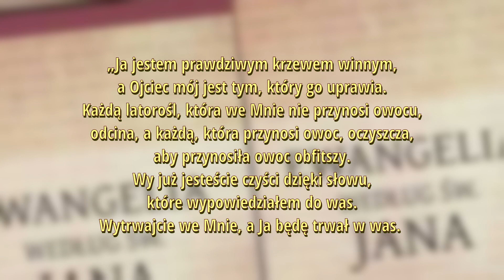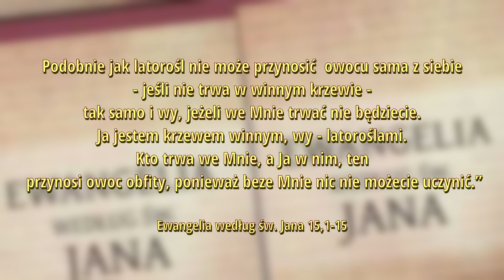Zasłuchani w Słowo Pana